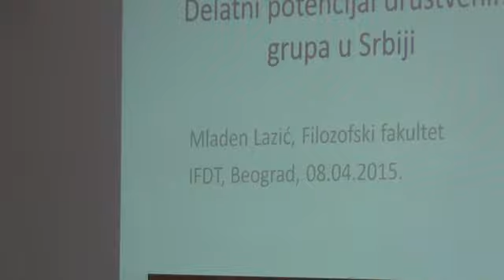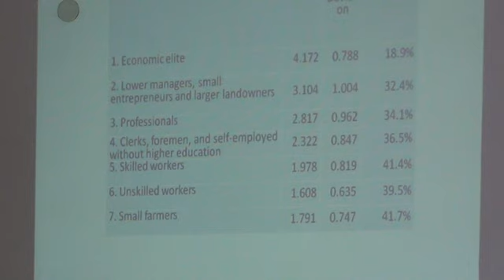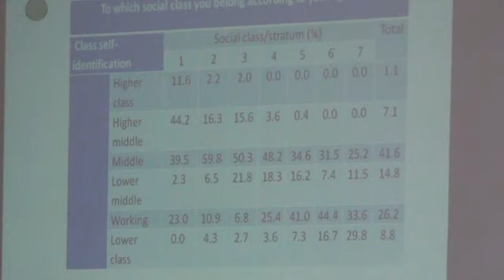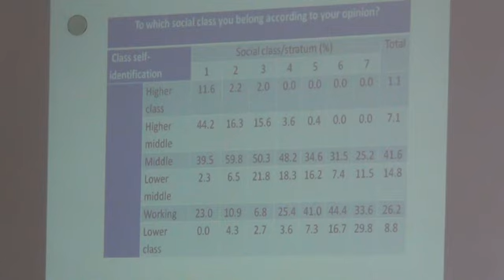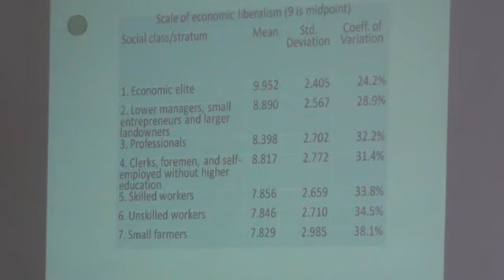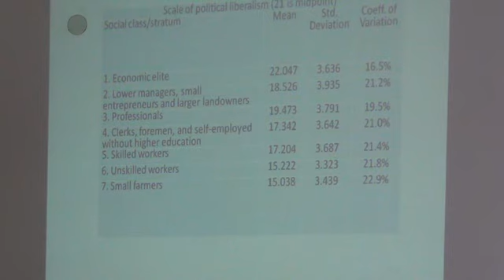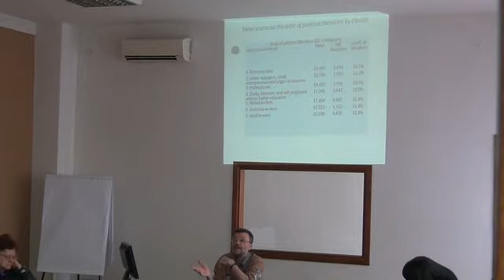Mladen Lazic, Filozofski fakultet, Univerzitet u Beogradu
Sreda 8. april 2015. u 12.00
Sala na I spratu Instituta za filozofiju i društvenu teoriju

Mladen Lazić
Filozofski fakultet, Univerzitet u Beogradu

Delatni potencijal društvenih grupa u Srbiji